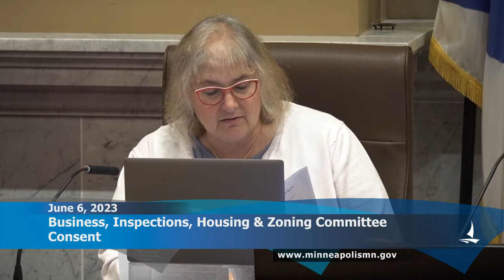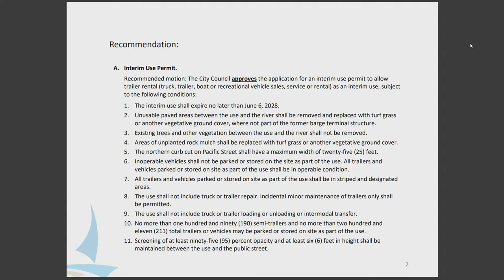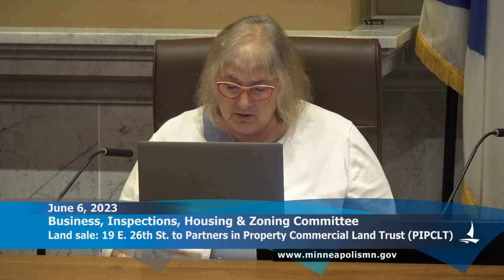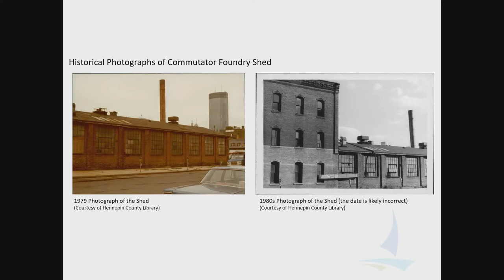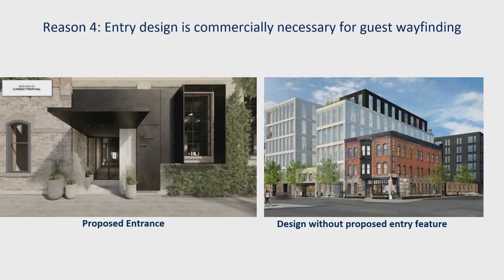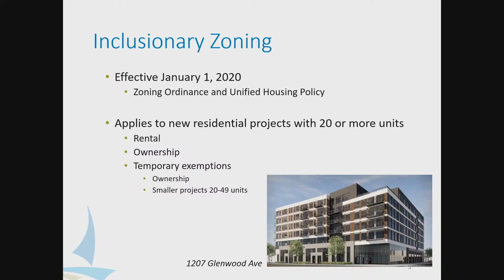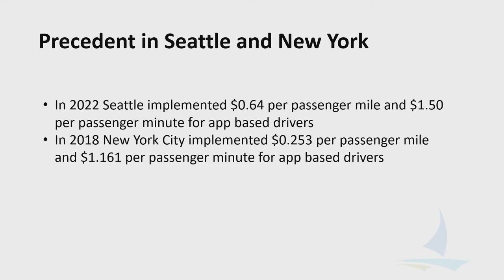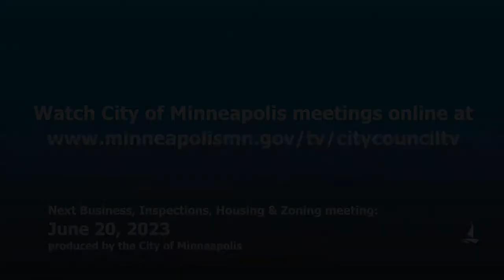June 6, 2023 Business, Inspections, Housing & Zoning Committee